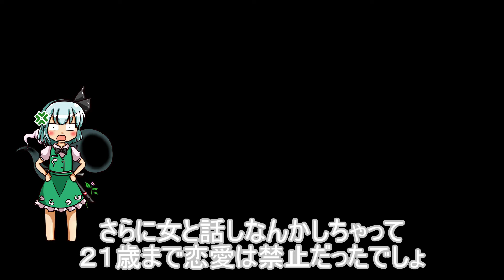茶番（エイプリルフールなのでうそをついたようです）